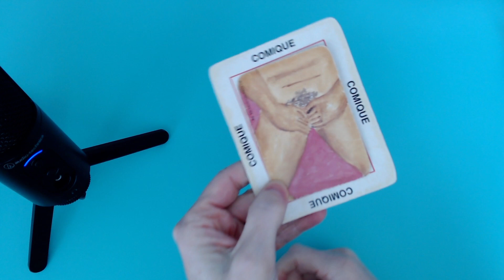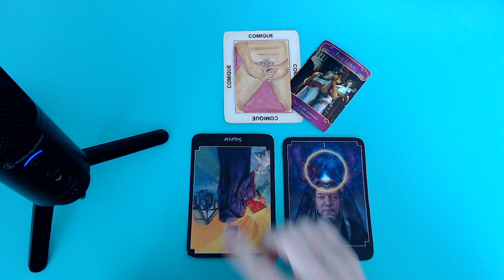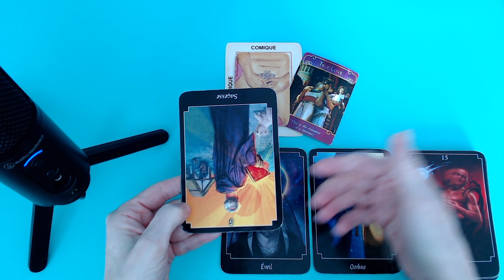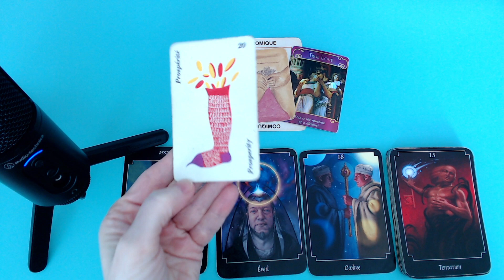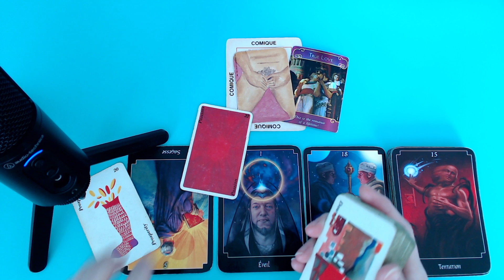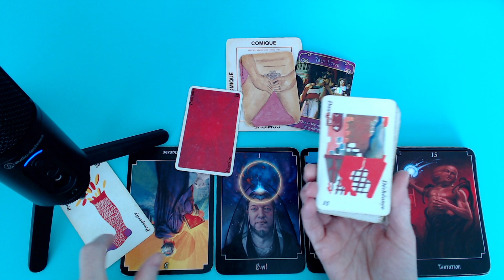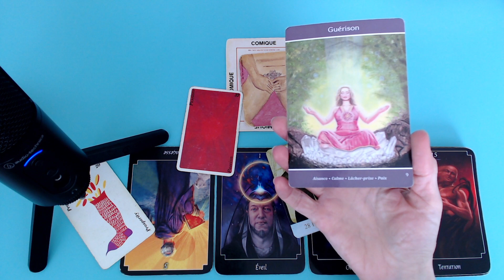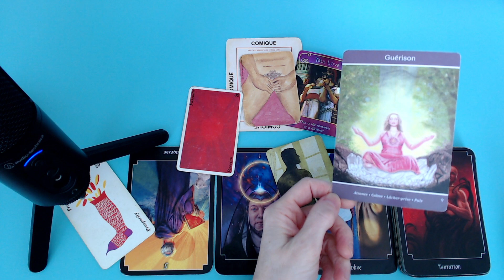Plaisir et amour. Une rencontre qui stimule à se transformer.